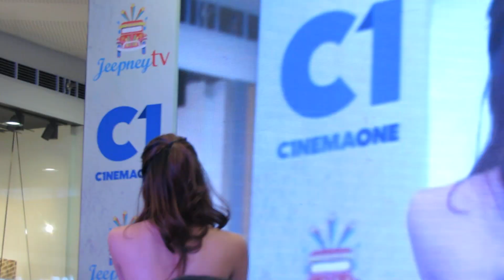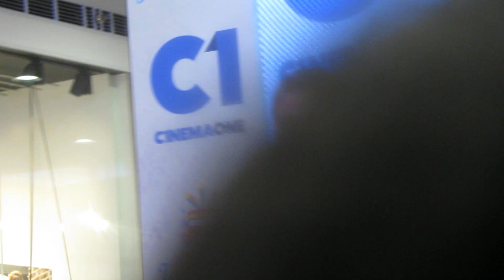KIM CHIU sings "Mr.Right" KIMXI GrandFansDay At Sm San Mateo 8.23.15